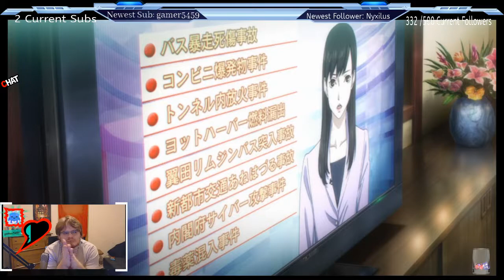JM Plays Persona 5 Ep 3- Sojiro and I Check Out My School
After the protagonist defends a woman from being abused by a drunken man on the street, the protagonist is falsely charged with assault and put on probation, resulting in expulsion from his school. The protagonist is sent to Tokyo to stay with family associate Sojiro Sakura and attend Shujin Academy during his year-long probation.

Persona 5[a] is a role-playing video game developed by Atlus for the PlayStation 3 and PlayStation 4. Persona 5 is chronologically the sixth installment in the Persona series, which is part of the larger Megami Tensei franchise. It was released in Japan in September 2016, and worldwide in April 2017, where it was published by Atlus in Japan and North America and by Deep Silver in Europe and Australia.